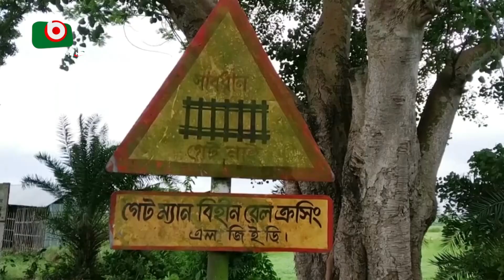নাটোরে অরক্ষিত ২০ লেভেলক্রসিং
নাটোরে অরক্ষিত ২০ লেভেলক্রসিং | Esahak Ali | 08Dec22